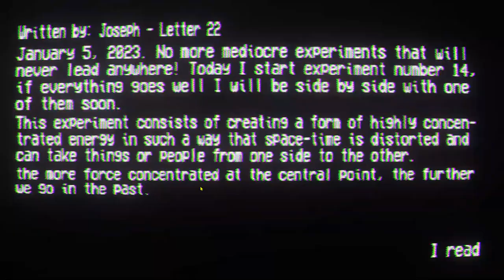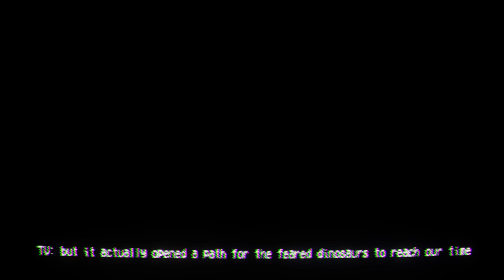Does Not Belong